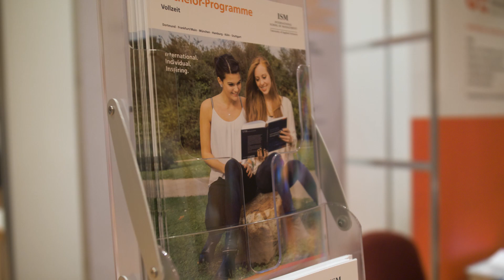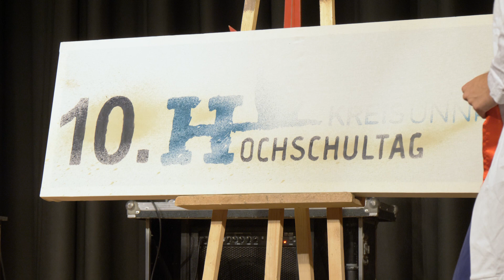Hochschultag 2019 im Kreis Unna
Nirgendwo in Europa hängen Bildung und Lebensstandard so sehr vom sozialen Status ab wie in Deutschland. Landrat Michael Makiolla will das verändern und lädt am 10. Juli zum inzwischen zehnten Hochschultag Kreis Unna ein.

Auch diesmal sollen Schülerinnen und Schüler der zehnten bis 13. Klassen aus dem Kreis auf die Hochschul-Informationstage in den Hochschulen und Universitäten vorbereitet werden. Durch Workshops, Schnupperangebote und weitere Informationen soll so die Basis für eine unkomplizierte Kontaktaufnahme mit den Hochschulen und Universitäten geschaffen werden.

Show und Workshops

Los geht der 10. Hochschultag um 8.30 Uhr nach der Begrüßung durch Landrat Makiolla mit einer großen Eröffnungsshow. „Die Physikanten“, ein Team aus Naturwissenschaftlern, Schauspielern und Moderatoren, eröffnen den Hochschultag mit einer Physik- und Wissenschaftsshow. Sie versprechen spektakuläre Experimente, verblüffende Effekte und intelligente Comedy, bevor ab 9.30 Uhr die Workshops starten.

Dann können sich Studieninteressenten über die Möglichkeiten des weiteren Bildungswegs informieren. Auf dem Plan stehen Workshops wie Medizin, Psychologie, Design und Projektmanagement. Es gibt aber auch Infos zur Karriere bei der Bundeswehr, wie der Schritt in die erste eigene Wohnung gelingt und welche Möglichkeiten es zu einem internationalen Austausch – zum Beispiel Au-pair in den USA – gibt.

Anmeldung online

Der Hochschultag unter Beteiligung von mehr als 30 Hochschulen und Institutionen findet in diesem Jahr am 10. Juli in der Stadthalle in Kamen statt.